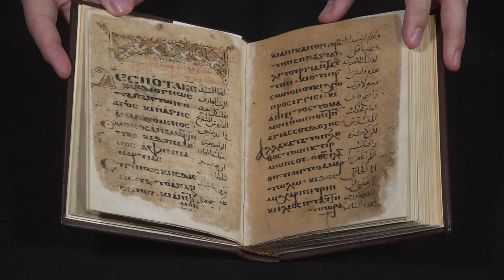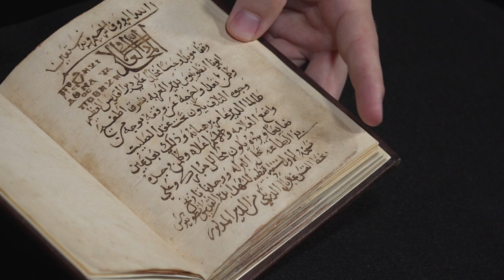The Kacmarcik Codex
Dr. David Calabro, curator of Eastern Christian and Islamic Manuscripts, talks about the Kacmarcik Codex. This manuscript is written in Greek and Arabic in parallel columns. It is rare because it contains the liturgy of the coptic community in both Greek and Arabic.